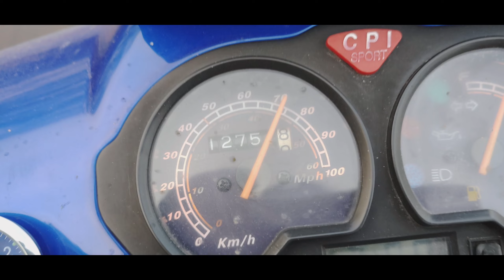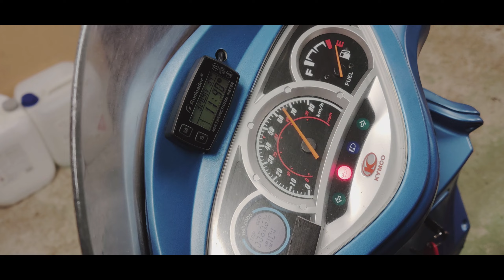202312 26 Motionerar mopeder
Nu på vintern får man köra en liten runda så dom inte taktar av
batteri mår bra av det tex
kör ut lite fukt ur motorn och avgasrör också